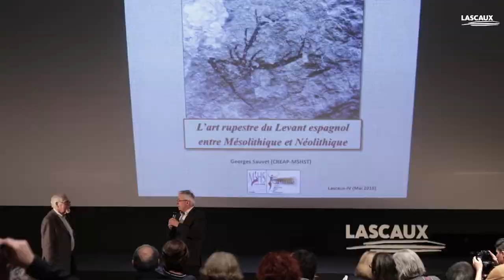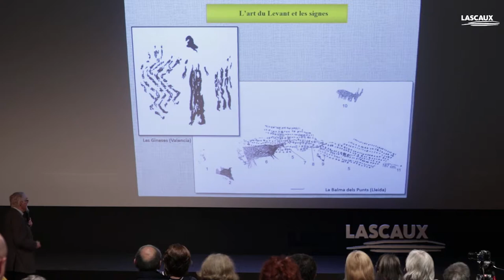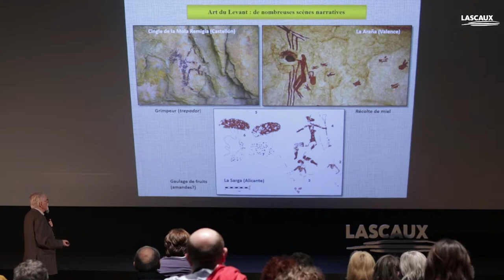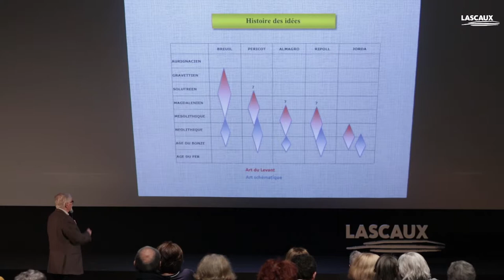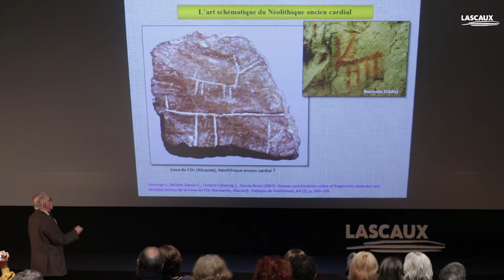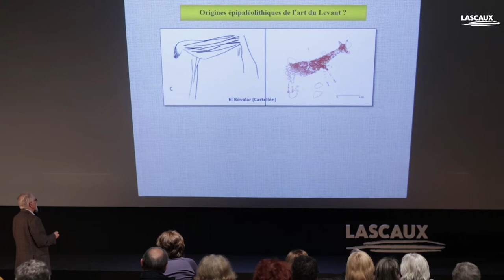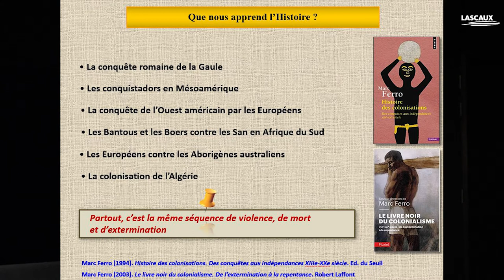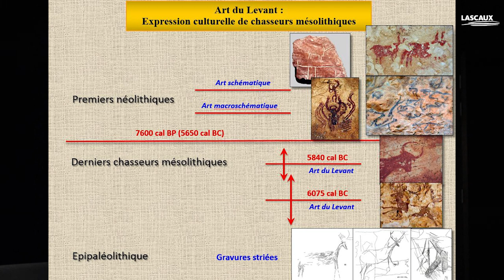Rencontre autour de Lascaux : Georges Sauvet- "L'art rupestre du levant espagnol"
Destinées à apporter des éclairages sur diverses thématiques autour de l'art pariétal, les conférences proposées à Lascaux Centre International s'adressent à tout public : enseignants, étudiants, chercheurs...

"L’art rupestre du Levant espagnol occupe une large bande le long de la côte méditerranéenne, des provinces de Huesca et Lleida au nord à celles de Jaén et Murcie au sud. C’est un art d’abris-sous-roche éclairés par le jour, qui se distingue de l’art paléolithique par l’abondance des représentations humaines figurées en action (scènes de chasse, d’affrontements entre groupes d’archers, etc.). La faune est constituée d’animaux sauvages de climat tempéré, représentés de façon réaliste et dynamique (capridés, cervidés, aurochs,…). Plus de 500 sites sont aujourd’hui connus qui montrent une grande diversité régionale.
Comme la plupart des arts rupestres, la chronologie de l’art du Levant ne repose que sur des estimations discutables. Deux théories s’affrontent : l’une l’attribue aux derniers chasseurs-cueilleurs mésolithiques, l’autre aux éleveurs-pasteurs néolithiques arrivés par la mer vers 7600 cal BP. Les rares données indiscutables suggèrent que l’art du Levant est en partie contemporain des premiers Néolithiques qui étaient porteurs d’une forme d’art schématique totalement différente techniquement et stylistiquement (et d’un art qualifié de « macro-schématique » également représenté sur des vases céramiques), mais cela ne permet pas de préciser l’identité culturelle des auteurs de l’art du Levant. Seule  la représentation fréquente de scènes de chasse et l’absence de scènes pastorales indubitables et d’animaux domestiques, ainsi que la différence absolue entre l’art du Levant et l’art schématique plaide en faveur d’un art de chasseurs autochtones.
L’évolution stylistique et thématique de l’art du Levant montre qu’il s’est étendu sur une longue période, sans doute depuis un Mésolithique relativement ancien, voire un épipaléolithique, jusqu’à une phase avancée du Néolithique, comme le montrent les œuvres les plus tardives, fortement influencées par le schématisme, dans une phase finale d’acculturation, également attestée dans les rares gisements connus."
Georges Sauvet

Réservez votre conférence !